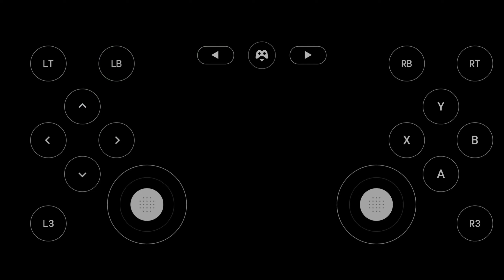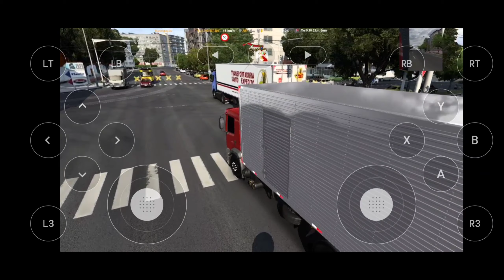EURO TRUCK SIMULADOR 2, CELULAR ANDROID, TESTE DRIVE NO VOLKSWAGEN CONSTELLATION.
🔴 ATENÇÃO 🔴

informações canais parceiros , ABN MINIATURAS e G2GAMES e demais,se inscrevam lá e terão mais informações do jogo .